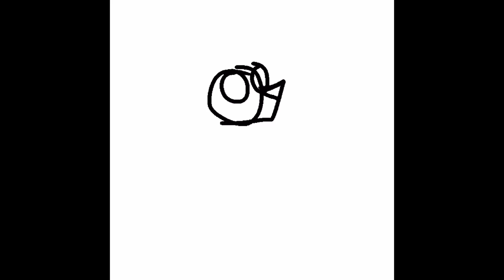Speedpaint of Forest I made at like 3 am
Oh look it’s the cat lizard prima tail thing